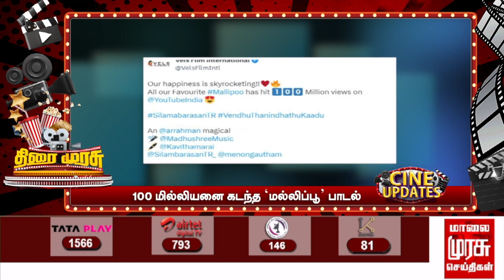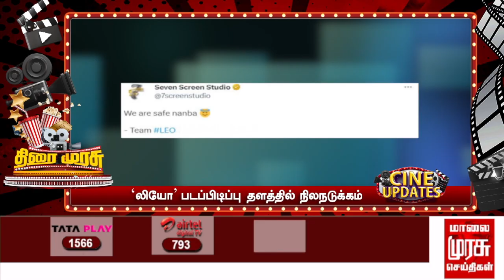மாரி செல்வராஜ் இயக்கத்தில் விக்ரம்? | Thirai Murasu